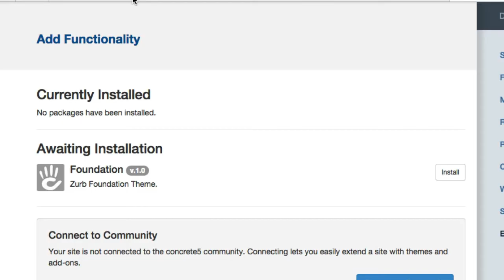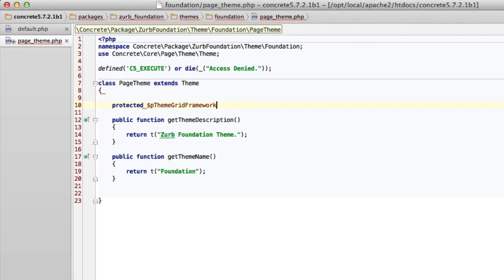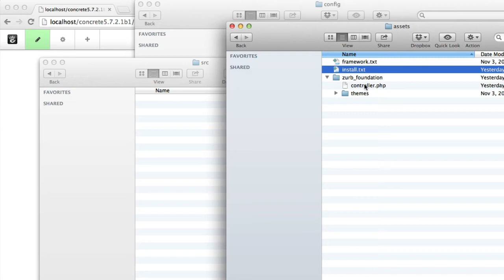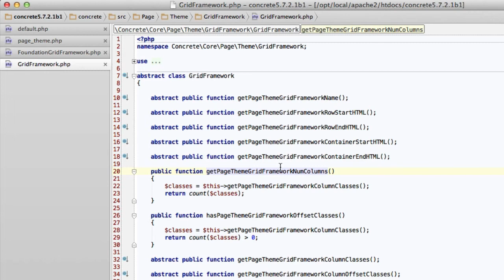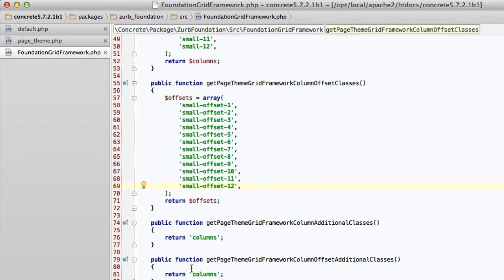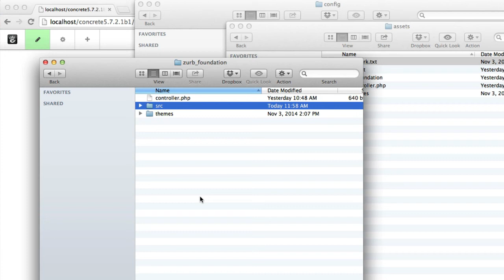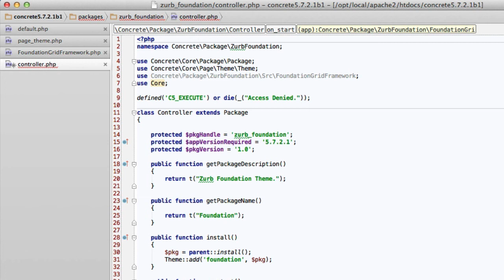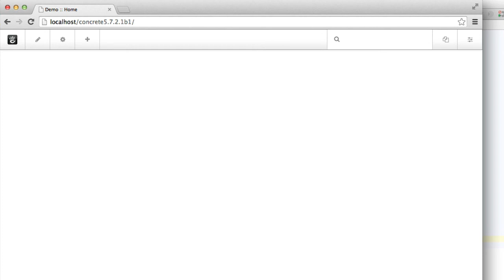Creating your own Grid Framework for concrete5 Themes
Theming Tutorial for concrete5.7: Episode 6